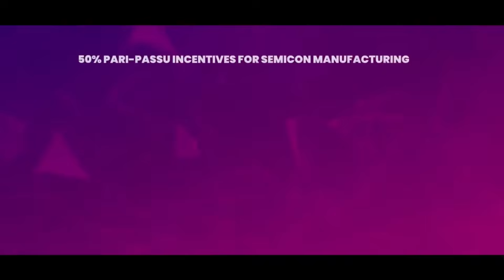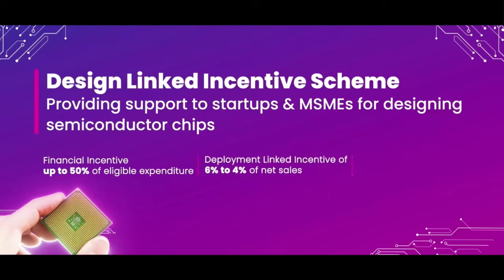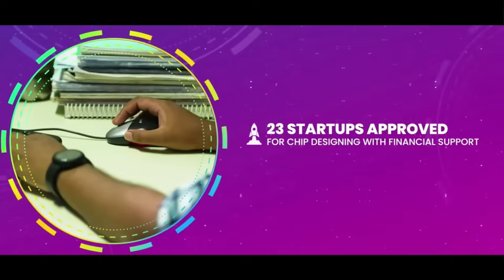First ‘Made in India’ Chips Unveiled | Semicon India 2025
At Semicon India 2025, we marked a historic milestone with the launch of Bharat’s first ‘Made in India’ chips. This significant milestone was made possible by our Hon’ble PM Narendra Modi Ji’s far-sighted vision, strong will and decisive action.

Today, construction of five semiconductor units is progressing rapidly. The pilot line of one unit is already complete, and two more units are set to begin production in the coming months. Additionally, the design phase for five more units is advancing steadily. India’s vibrant startup ecosystem is thriving. Semiconductor design startups are gaining investor confidence, and their IPs are increasingly being embedded in products by leading global manufacturers.

From 7.8% GDP growth to a growing semiconductor ecosystem with 1st ‘Made in India’ chips — Bharat stands as a lighthouse of stability.